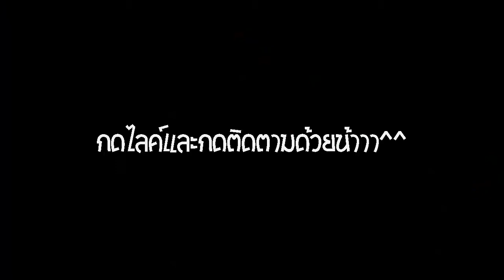ROV บ้าจี้เดอะซี่รี่ย์ สั่งอะไรต้องทำตามหมดน้ะ555